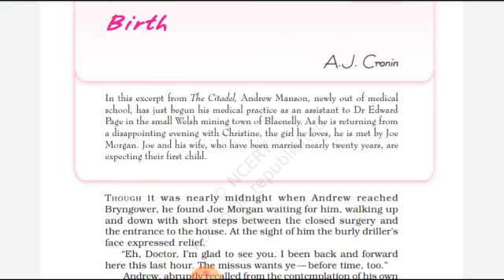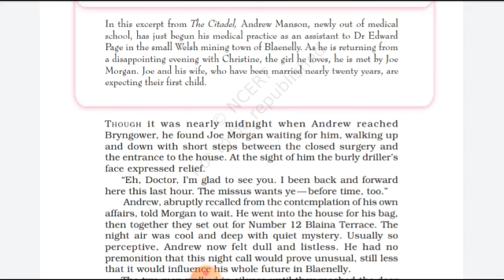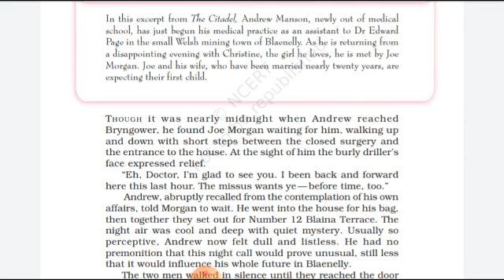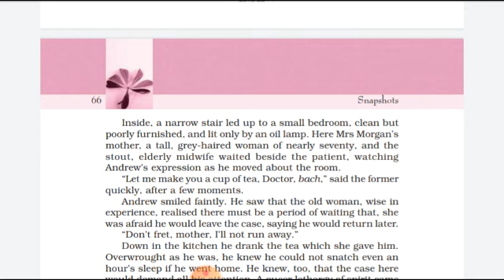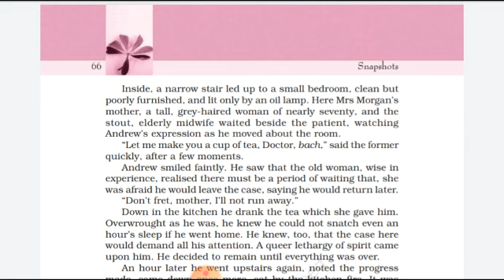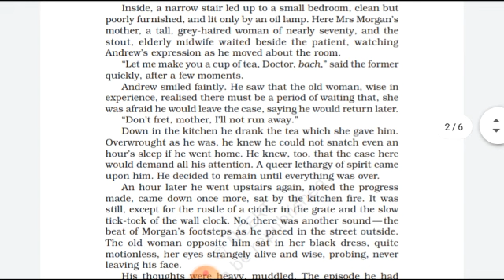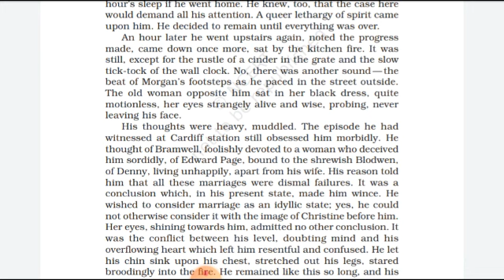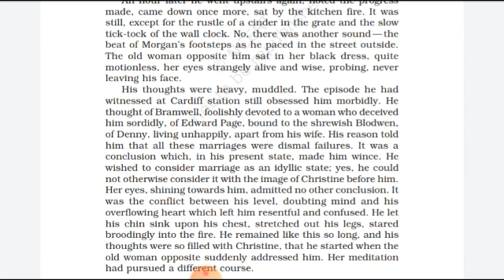Birth by A. J. Cronin Part1